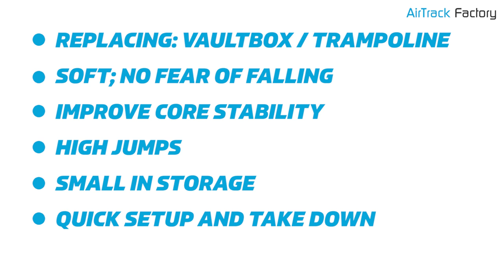AirTrack TakeOff Set - AirTrack Factory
Regain fun and accessibility in sports with the new mini-tramp and vault box alternatives!

Basic set (8 m AirTrack P3 + AirRoll TakeOff)
The AirTrack TakeOff Set is a combination of the new AirRoll TakeOff (patent pending) and an 8 m AirTrack P3. Offering a higher bounce and reducing the chance of injuries, the AirRoll TakeOff makes for a safe and fun alternative to the springboard and mini-tramp.

Plus set (Basic set + AirBox)
Bring vault exercises back to life by replacing your old, wooden vault box with an AirBox (patented). The AirBox consists of 3 identical mats  that can be stacked with Velcro connections or used as standalone parts.

Complete set (Basic set + Plus set + AirIncline)
The whole team can train at once using the Complete set, which includes a Basic set, a Plus set and an AirIncline! Use the AirIncline as a slope to gain momentum in your rolls and flips.

Width 2.0 or 2.8 m
All items are available in 2.0 and 2.8 m width. Using extra wide 2.8 m mats will allow double lines of users simultaneously!